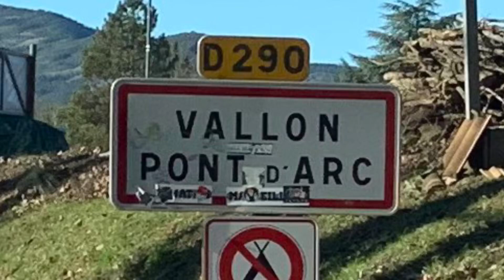Vallon-pont-d’arc En camping-car￼￼ (98)